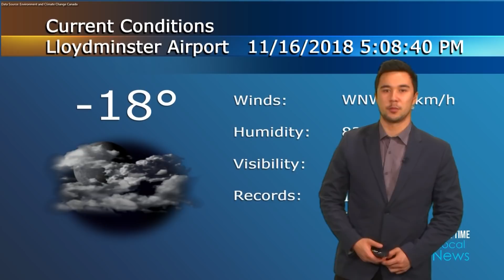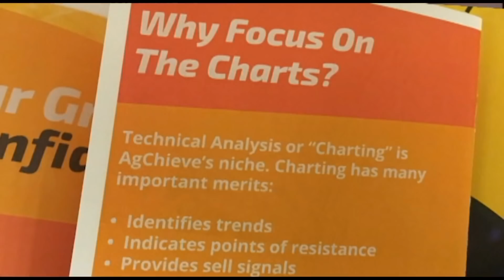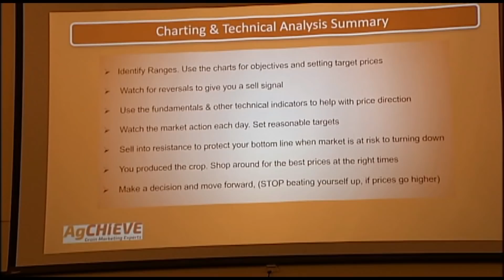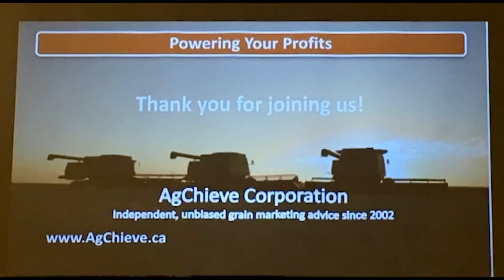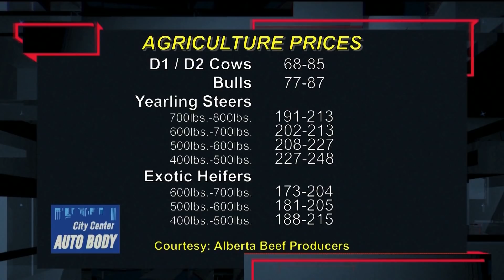Primetime Local News November 16th, 2018